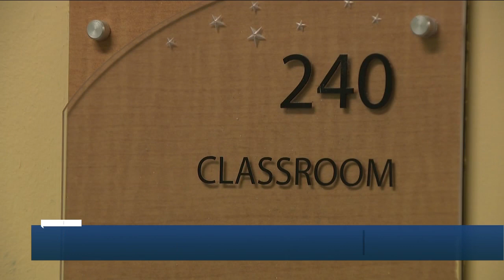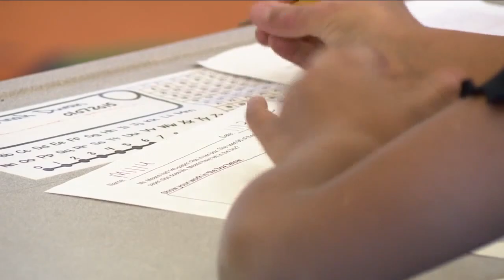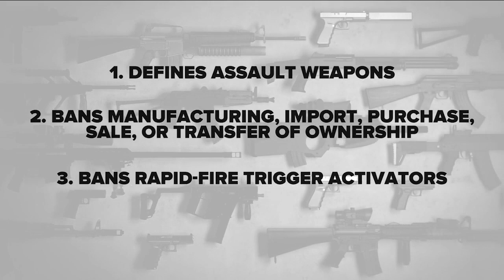State's largest teachers union says Colorado's education system is in a state of crisis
The Colorado Education Association released its annual State of Education report and concluded the state's education system is in a state of crisis.